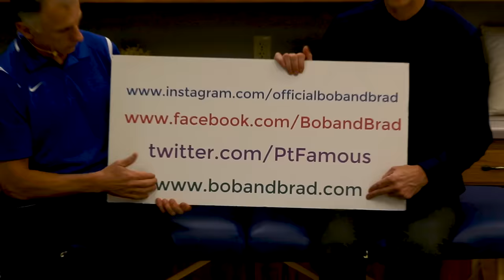How to Heal Trigger Finger with 4 Exercises That Work! (Real Patient)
Bob and Brad demonstrate four exercises to heal trigger finger.

Interested in learning about the products mentioned in today's video:
1) Range Master Pulleys